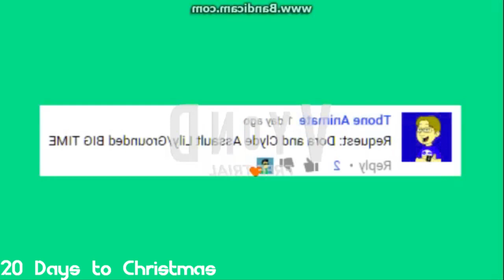(REQUESTED) Dora and Clyde Assault Lily/Grounded BIG TIME in Diamond Major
Credit to VittorioTheVyonder2003.